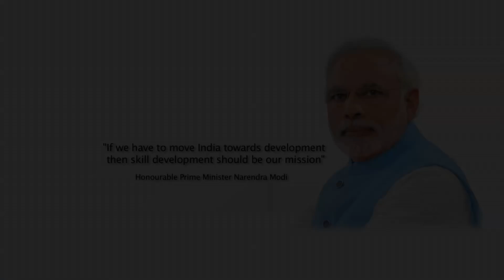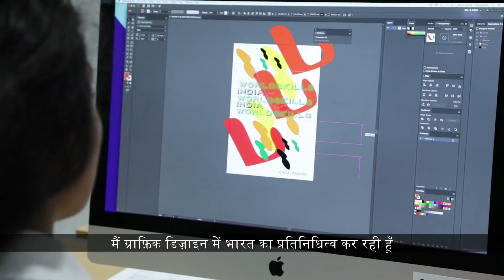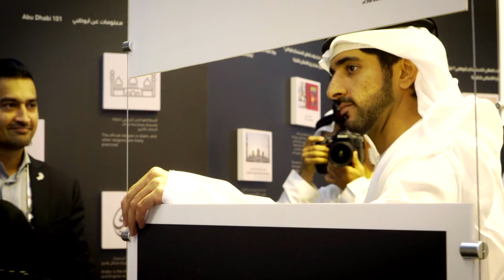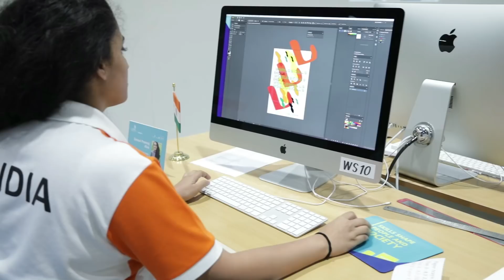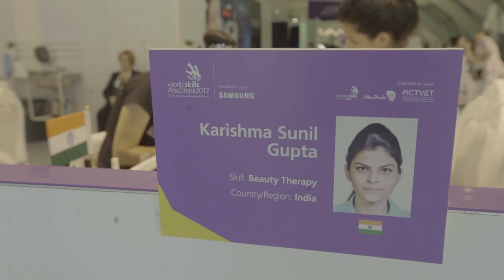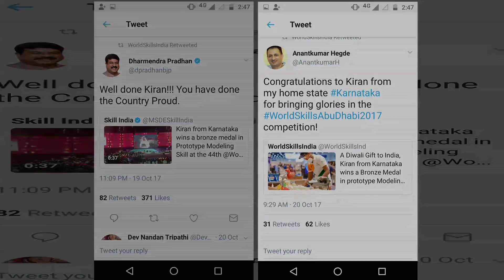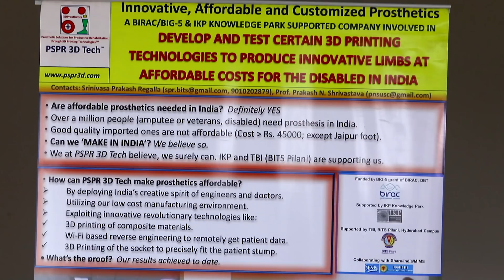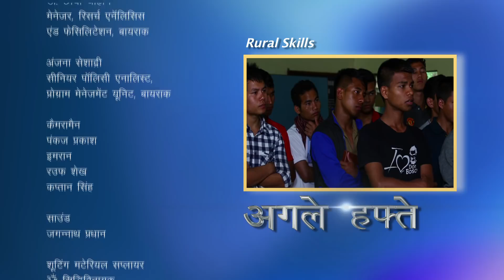EP 91 India's success at WorldSkills abu Dhabi